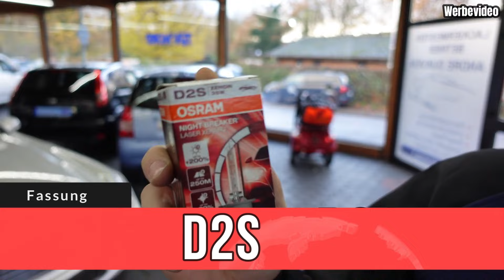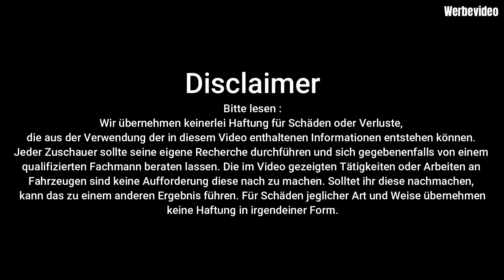Mercedes E Klasse W211 Xenon Brenner Wechseln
Mercedes E - Klasse W211 Xenon Brenner Wechseln. Welche Lampenfassung die Richtige ist und was man sonst so beachten sollte seht ihr in diesem Video ! Viel Spaß !
➡️Amazon Doppelpack
Aktuelle Gebrauchtwagen :
✗✗ SOCIAL MEDIA✗✗
Bei den mit * gekennzeichneten Links handelt es sich Links, die zum Partnerprogramm von Amazon und KFZ Teile 24 gehören. Ersatzteile und Werkzeuge können von den im Video verwendeten Materialien abweichen. Kauft  ihr etwas über diese Links, bekommen wir eine Vermittlungsprovision, ohne dass ihr dafür mehr bezahlen müßt !

47179 Duisburg

Bitte Beachten:
Unser Angebot enthält Links auf externen Websites, auf deren Inhalte wir natürlich keinen Einfluss haben. Deshalb können wir für diese fremden Inhalte auch keine Gewähr übernehmen. Für die Inhalte der verlinkten Seiten ist stets der jeweilige Anbieter oder Betreiber der Seiten selbst verantwortlich. Die im Video gezeigten Tätigkeiten oder Arbeiten an Fahrzeugen sind keine Aufforderung diese nach zu machen. Solltet ihr diese nachmachen, kann das zu einem anderen Ergebnis führen. Für Schäden jeglicher Art und Weise übernehmen keine Haftung in irgendeiner Form. Es sind Stets die Herstellervorgaben zu beachten. Auch für eventuelle Drehmomente oder ähnliche Angaben aus unseren Video`s übernehmen wir keine Haftung da diese abweichen können.

00:00 Der Richtige Xenon Brenner
04:16 Xenon Brenner Ausbauen
09:52 Neuen Xenon Brenner einbauen